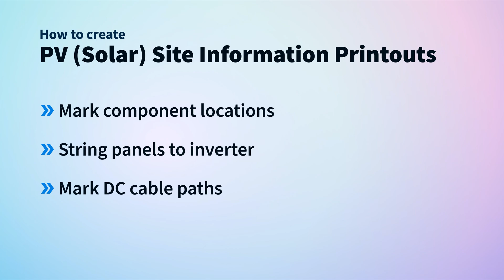How to: Create PV (Solar) Site Information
How to guide for creating a PV (Solar) Site Information printout as per AS/NZS 5033:2021 requirements.